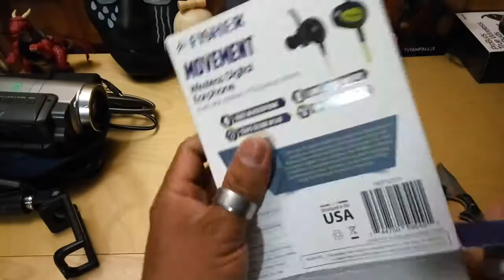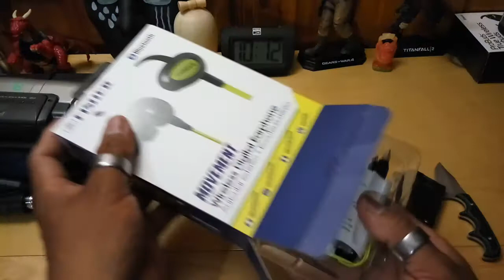Bluetooth marca FISHER y audífonos marca IHIP elite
Desempaquetado 2 en 1